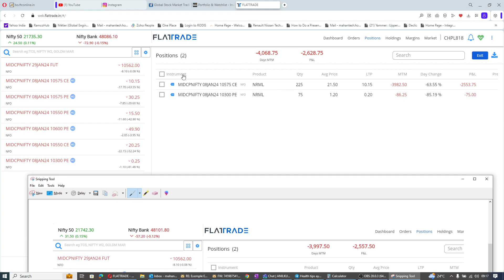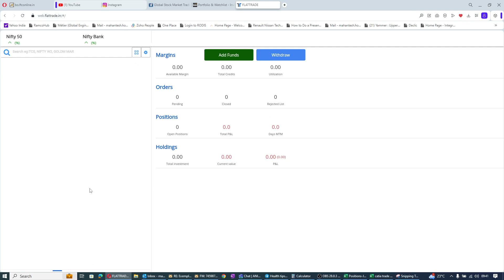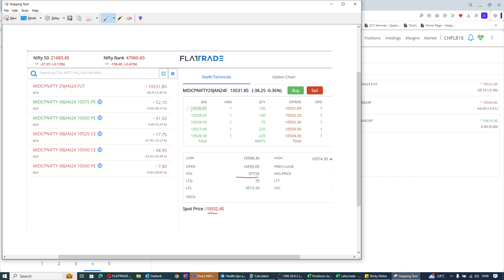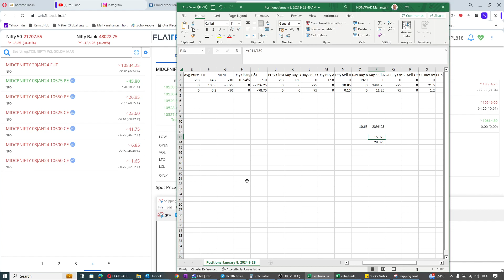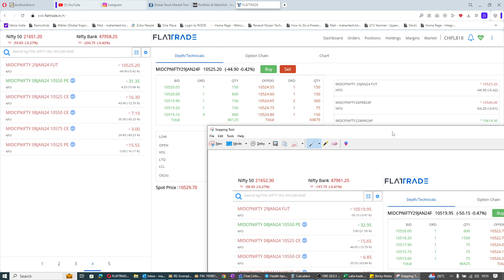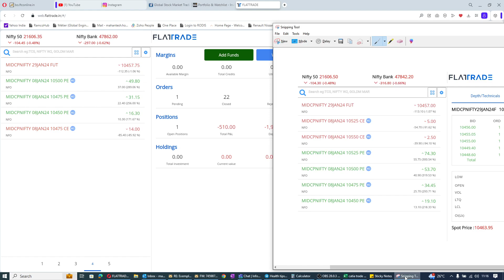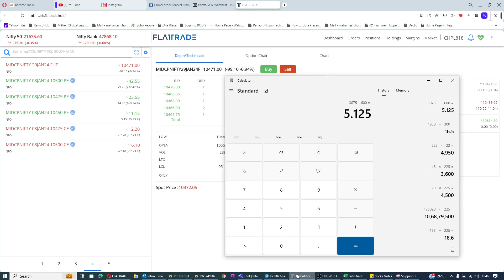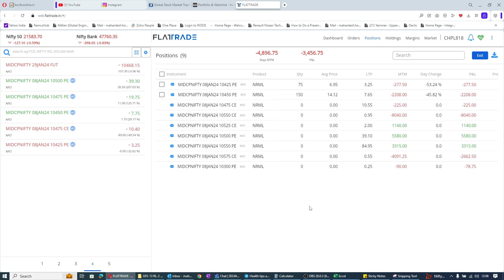NSE MCX BSE COMEX LME TRADER INTRDAY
I just record for my own purpose to study the mistakes